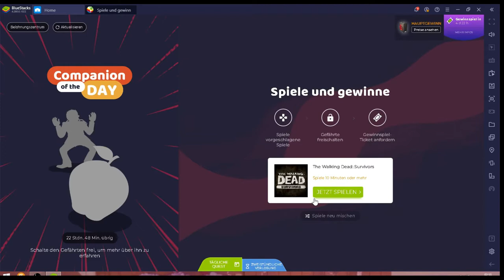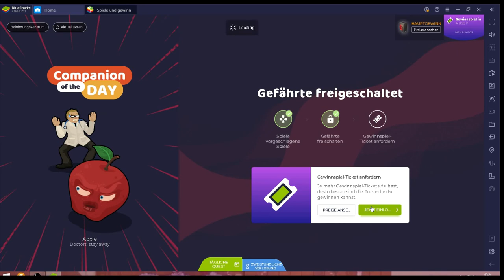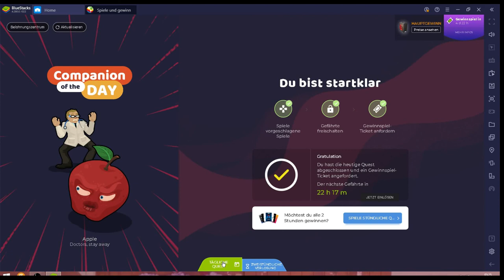TWD Survivors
YouTube Kanäle=